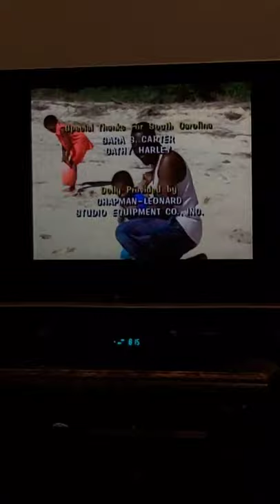A Day At The Beach